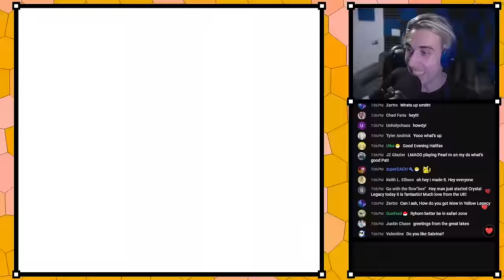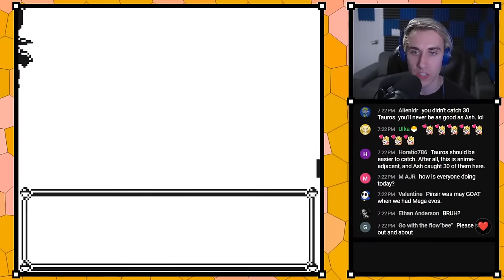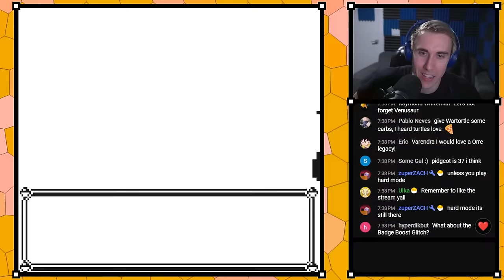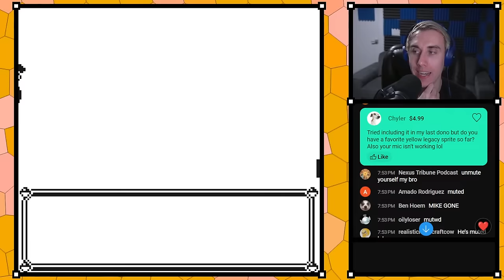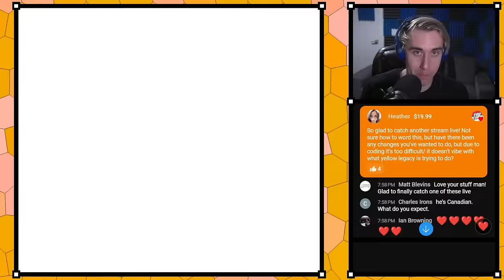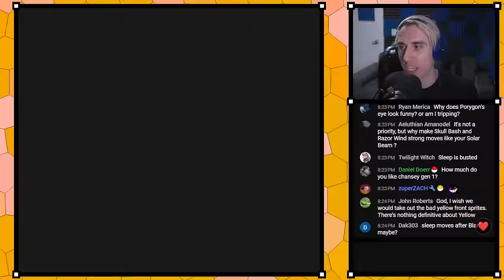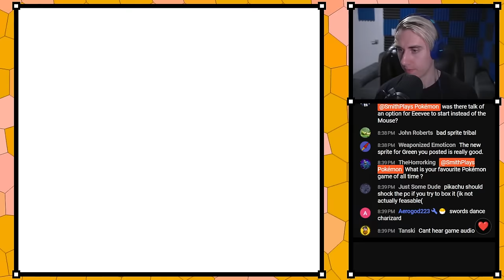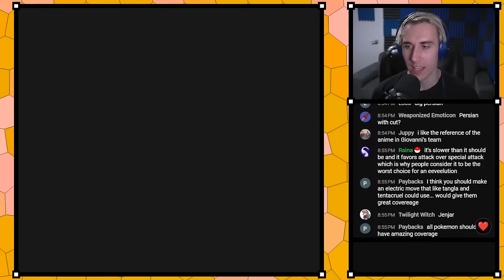Playtesting Yellow Legacy! #4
Note: YouTube takes a flat 30% cut from all super chats (gross) so if you don't mind, tipping through the above link is always appreciated! :)